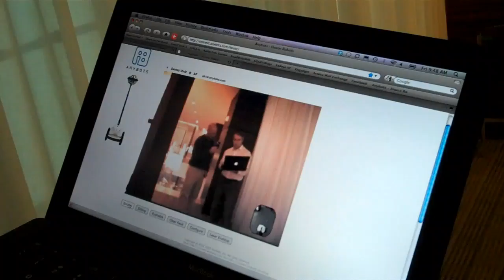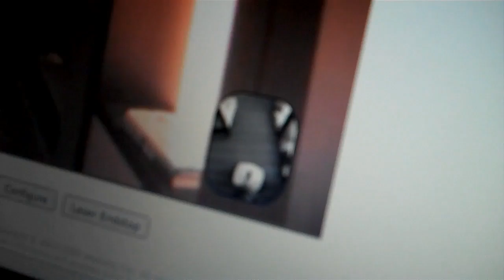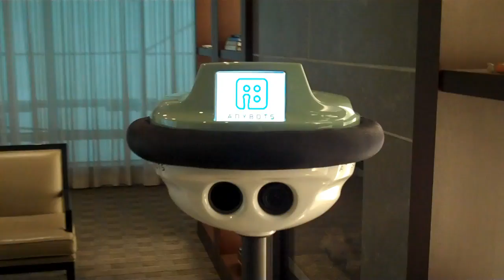Anybots' QB telepresence robot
An interview with Anybots CEO Bob Christopher, talking about the company's new telepresence robot, the QB.